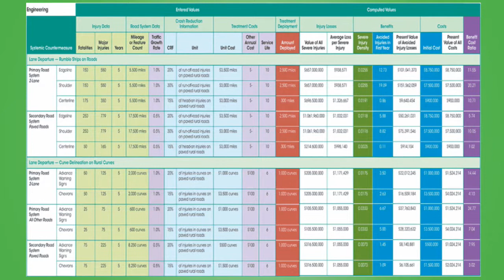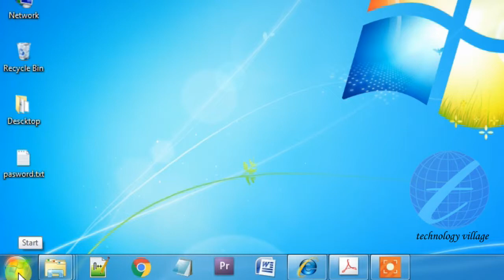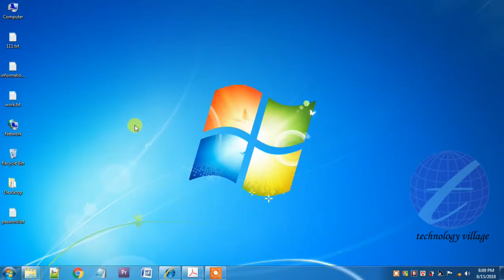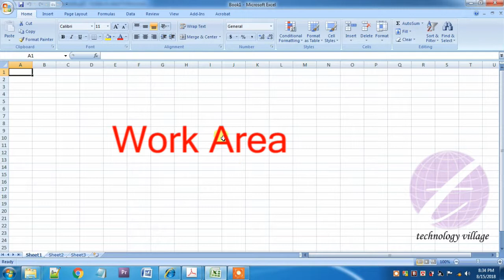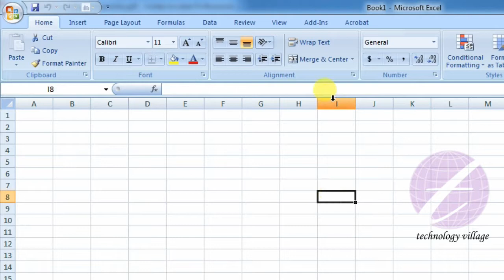Open, Close & Interface Introduction Microsoft Office Excel : MS Excel Bangla Tutorial - Lesson 01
This lesson you will know how to open & close the Microsoft Excel (MS Excel). You can also learn interface introduction about Microsoft Excel. You can identify the cell number or cell name in MS Excel.

এ পর্বে থাকছে :
- এম এস এক্সেল (MS Excel) চালু করার পদ্ধতি।
- এম এস এক্সেল কিভাবে বন্ধ করবেন।
- এম এস এক্সেল সম্পর্কে পরিচিতি।
- এক্সেলের কোন একটি সেলের নাম বা নাম্বার কিভাবে জানবেন।